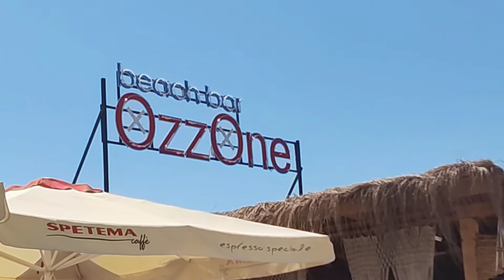OZZONE BEACH BAR RAVDA